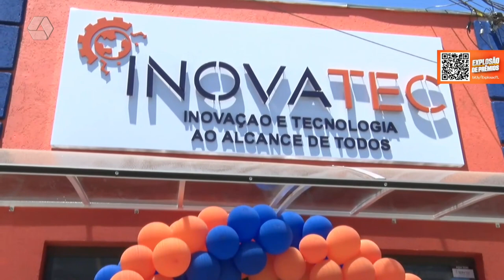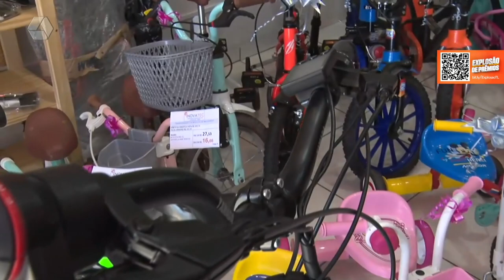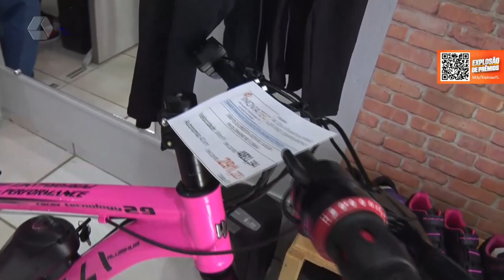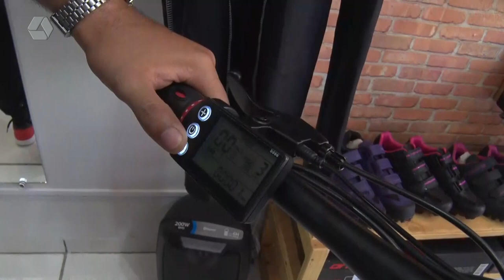Loja Inovatec transforma bike convencional em bicicleta elétrica